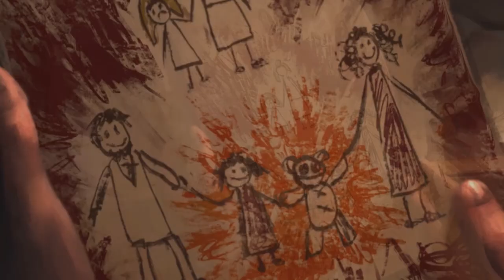Kurt Harland & Jim Hedges - Ariel's Lament